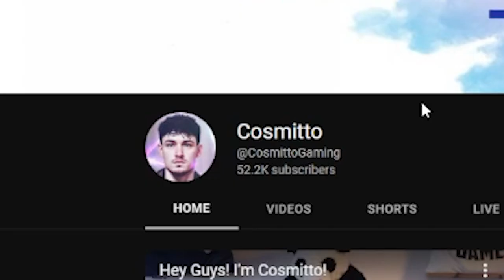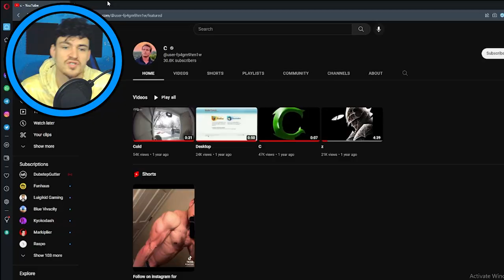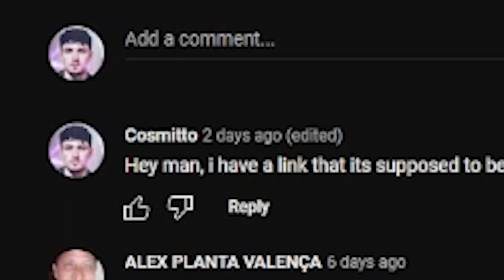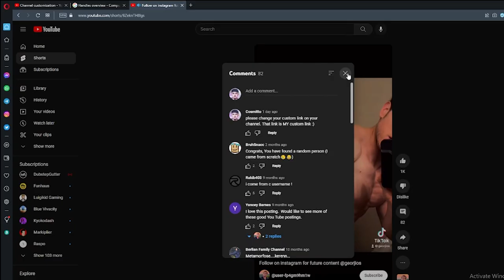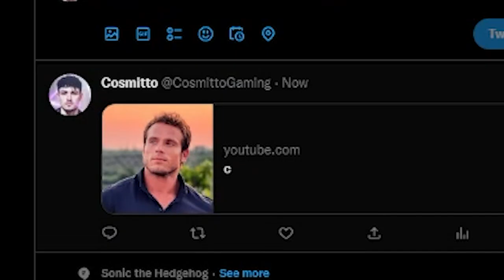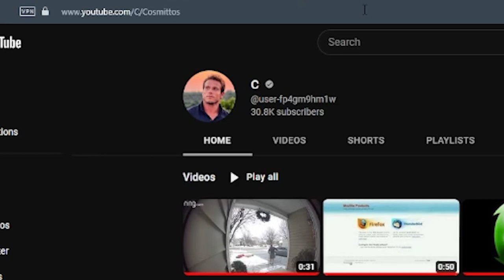This Guy *STOLE* my Channel Link!!!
This is actually a real thing, whenever you enter my link, this random dude pops up. Here are the following steps to help me take care of this

COPY AND PASTE AT NOTES( I fixed my grammar)
When you click refresh on the page of Cosmitto or even type in this guy shows up.
Please Change his custom link due to this guy having the same link.
(END OF COPY AN PASTE)